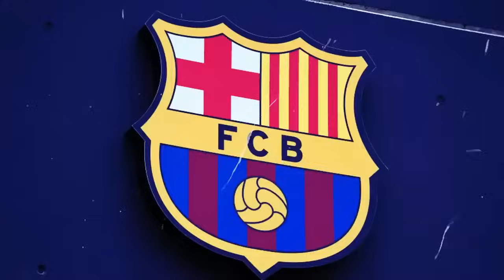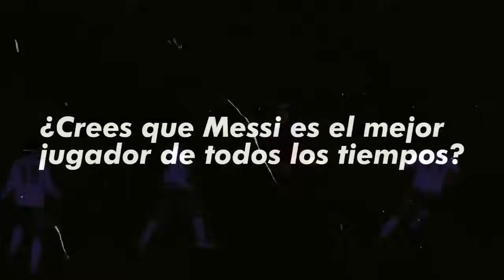JAMÁS HABRÁ OTRO IGUAL (Te Lo Demuestro) | LEO MESSI THE G.O.A.T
Tras ganar Leo Messi el Balon de Oro 2023, el mundial de Qatar 2022, se ha vuelto a abrir el debate sobre si es Messi el mejor jugador de la historia. En este video vamos a ver si Messi es el mejor jugador de la historia del fútbol. La comparación definitiva. Las estadisticas dicen si Messi es realmente el mejor futbolista de todos los tiempos.
Messi gana el 8 balon de oro. Messi 8 balon de oro.